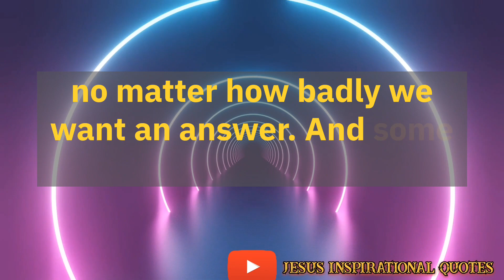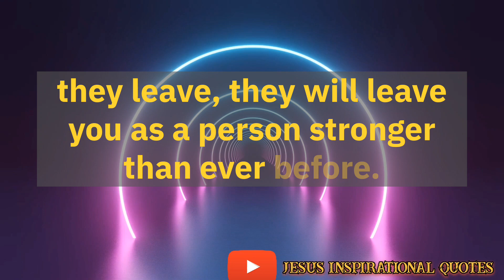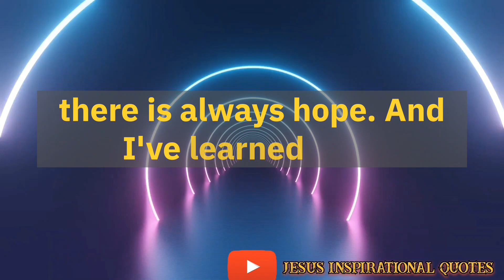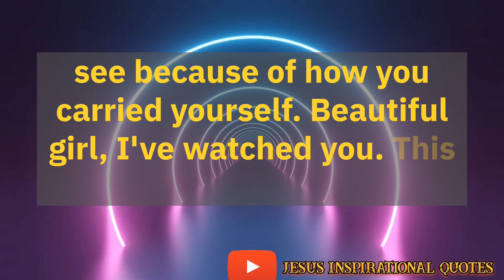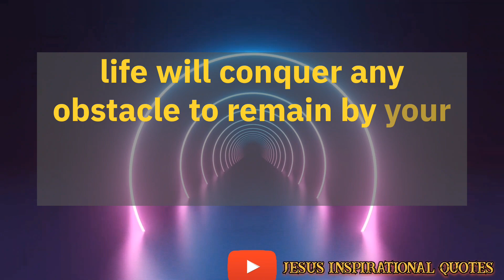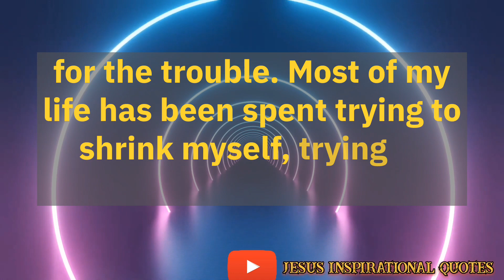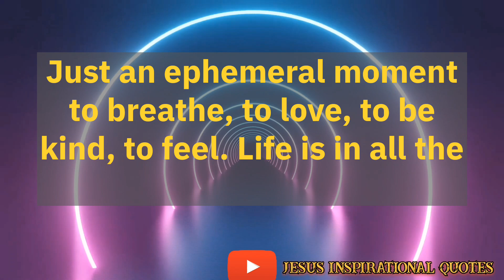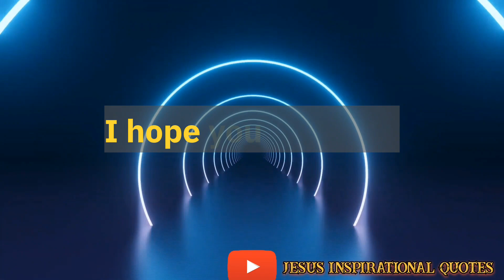11:11😒Someone Has Done Black Magic In Your House , Listen To This To Remove It | Jesus Inspirational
11:11😒Someone Has Done Black Magic In Your House , Listen To This To Remove It | Jesus Inspirational
11:11🤑 God Says: Today Is The Most Happy Day In Your life, You Will Receive $70000000

Jesusinspirationalquotes11
inspirational quotes
Jesusinspirationalquotes11
jesusinspirationalquotes

God says
Angel says

god message
gods message today
universe message
angel message

angel messages
today
jesus message